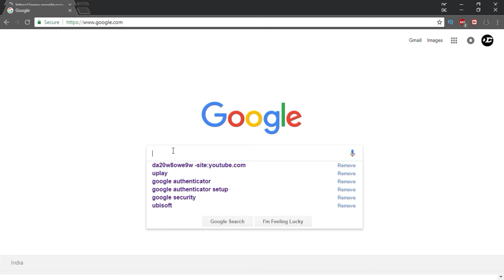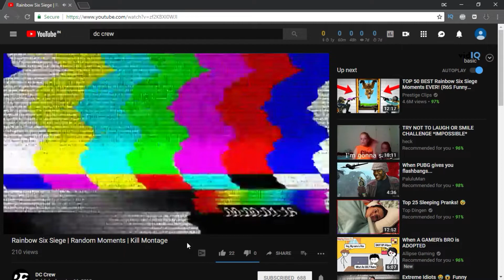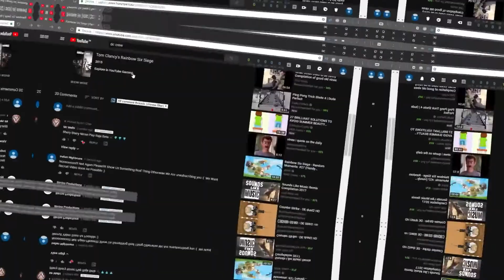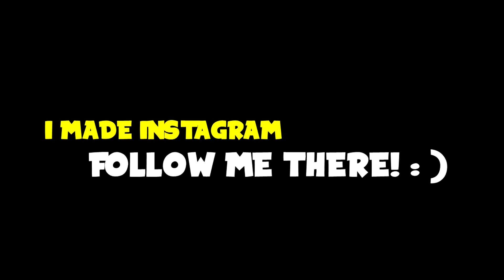Recruit Is Op? | Rainbow Six Siege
Welcome

Steam ID :- MrCrew1

Also Look At My Awesome Friends!